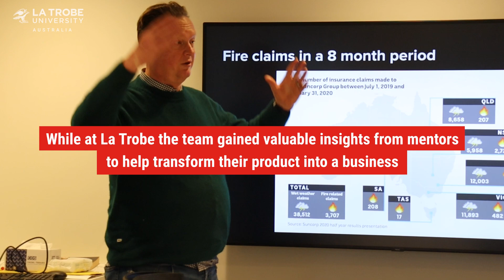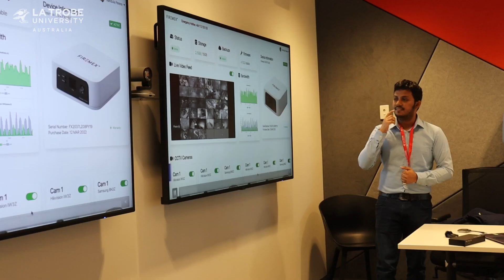Melbourne Mentorship Stay - Winners of the 2022 Technology Infusion Grand Challenge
Team RegeX, from the University of Colombo School of Computing in Sri Lanka won the grand prize in the fourth round of the Technology Infusion Grand Challenge, organised by La Trobe University.

The five undergraduate students: Thenuka Ovin, Dilan Perera, Nandula  Perera, Raveen Fernando, and Suvin Kodituwakku developed a low-cost early-warning fire detection prototype that uses machine learning and artificial intelligence (AI) and integrates with existing CCTV systems.

This video shows some highlights of their visit to La Trobe University and Melbourne, Australia for two weeks in June 2023.

The Technology Infusion Grand Challenge competition is designed to encourage undergraduate students in Science, Technology, Engineering and Mathematics (STEM) and Business fields to be confident in their skills and knowledge to produce a solution and solve a concrete problem using next generation smart technologies.

For more information about the Grand Challenge and how to be involved, head to our